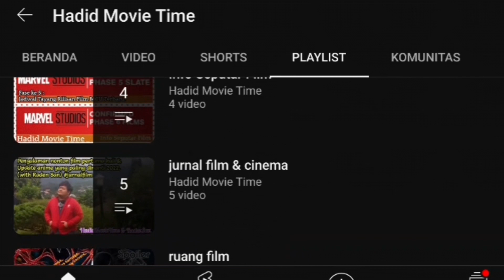(UF) Reaction Trailer Cinta Pertama Ayah | Mengungkap Kasus Pemerkosaaan,. | Update Film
reaction trailer kali ini datang dari vidio dengan judul cinta pertama ayah,. yang akan menceritakan pengungkapan kasus pemerkosaan,.

ssperti apa filmnya dan bagaimana reaksi gue terhadap filmnya,. yuk langsung meluncur ke video selengkapnya,.